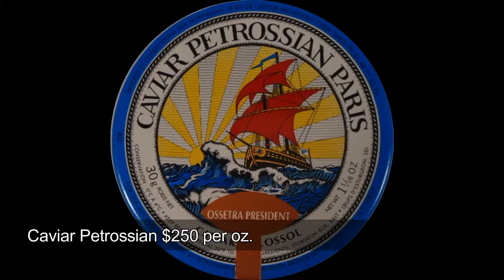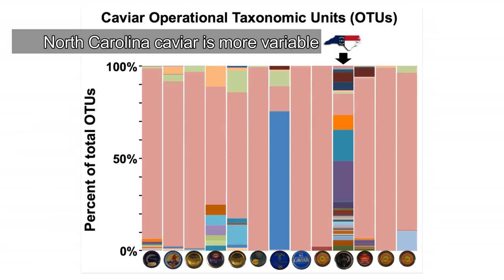FACULTY - Oooooh, Caviar